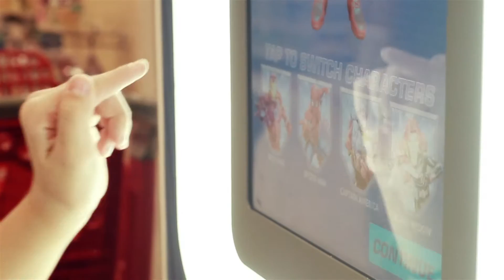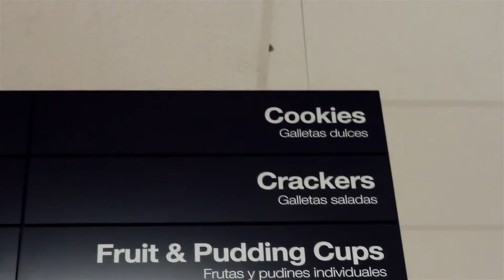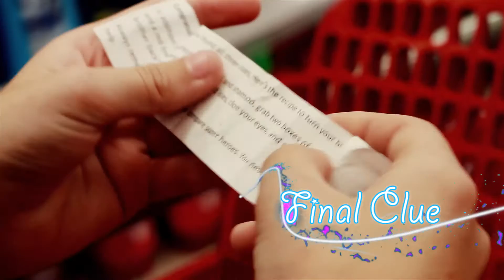A Super Shopping Trip with Zach and JJ Hennessey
Zach learns the consequences of insulting superheroes at Target, and JJ must find a way to bring his brother back!